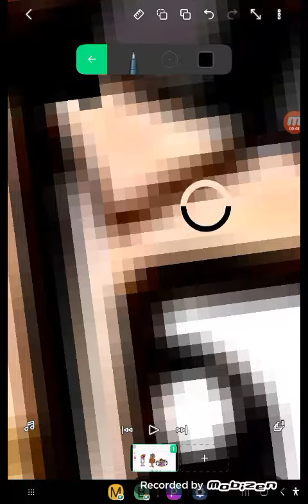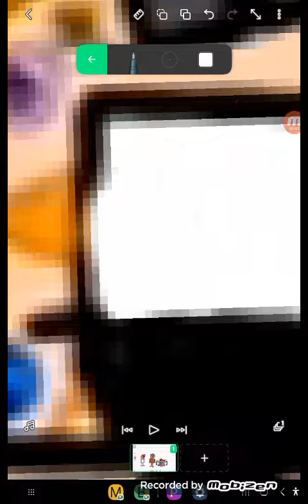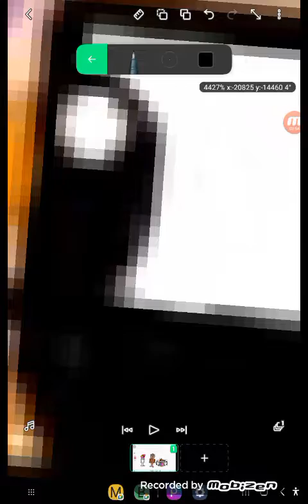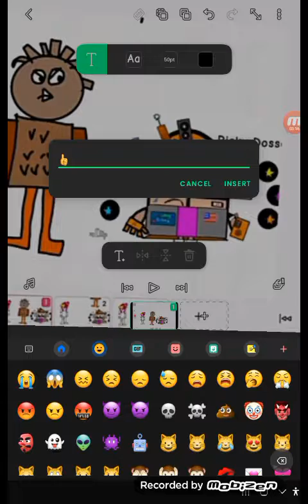For @AngryBirdsFan2013 (Read Desc)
She Take Screenshot Of Me For Became Evil And I Draw This